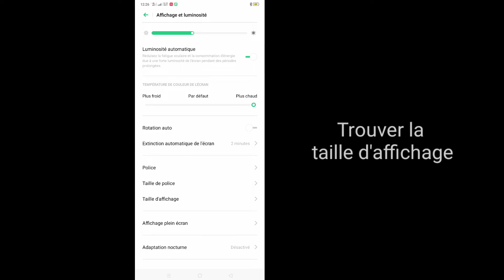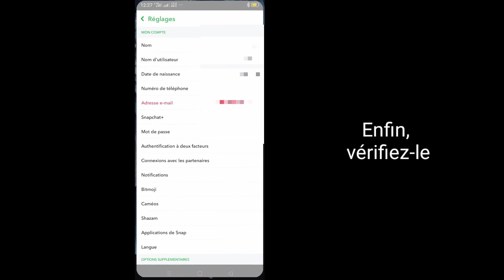Comment modifier la taille de la police sur Snapchat || Changer la taille de la police sur Android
Comment modifier la taille de la police sur Snapchat [2022] | Comment modifier la taille de la police sur Android

Dans cette vidéo, je vais vous montrer comment changer la taille de la police sur Snapchat 2022. C'est assez facile et simple.  Alors continuez à regarder la vidéo complète sans sauter pour apprendre à changer la taille de la police sur Android